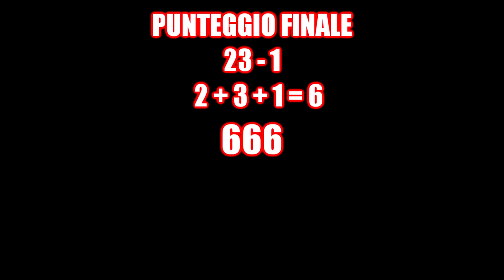[BLACK OPS 2 - FULL MATCH DOMINIO] - Medal Of Chuck Norris! [666 EDITION]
L'avete richiesti a gran voce, avete pregato il demonio perche' tornassero, e vi siete spellati il pistulino guardando e riguardando i vecchi episodi di guerra! Oggi, solo per voi merdoni, ritornano i "GRANDI MATCH DEL BASTONE"!! Iniziamo la nuova stagione di BLACK COCK 2 con un match pazzesco, dove ho superato ogni logica umana e disumana. GODI POPOLO!!!

ATTENZIONE - WARNING: I match di BLACK COCK 2 sono registrati su XBOX-360 con l'ELGATO GAME CAPTURE HD. Se avete problemi al cervello e mi continuate a chiedere l'ID del PSN, fatevi curare da uno bravo!

[GUARDALO IN HD A 720P, OPPURE ANCHE TU FAI 5000 UCCISIONA E SOLO UNA MORTA]

BUON DIVERTIMENTO!